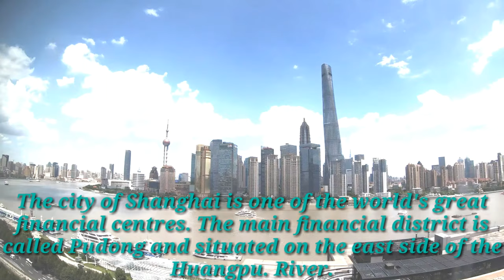Copoeira dance | Shibuya crossing live | Grand canal venice tour | Catalan spain history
Hi
 I am Gyanijee Welcome to our You Tube channel "Tech talk"

Namaskar Dosto aap sab ka swagat hai is video me, aap video me  dekhenge nature se jude facts & technology.

Waterfall, world's culture and mountain. They  are beautiful  creatures  on  our planet. As you see, Most of the waterfall,vailley and canal,crosswalk, and culture found  in  this  video   all around in the world. You have a   great   apportunity  to reconnect with nature while watching this 1080p hd video.
"Tech talk" Channel you will get every Friday a new video, where I try to show you important things about the nature.

Note:- All the images/pictures show in the video belongs to
the respected Owners and not me, I am not Owner of any image showed in the video.
Footage by Pixabay.com

Created by:
Gyanijee